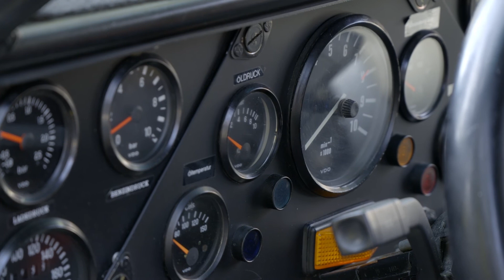Audi Sport quattro Rallye and Stig Blomqvist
The footage shows dynamic driving shots of the Audi quattro as well as static exterior and interior shots of the vehicle. Furthermore, the footage includes preparation shots of the former rally world champion of 1984, Stig Blomqvist, as well as an interview starting at 10:24.